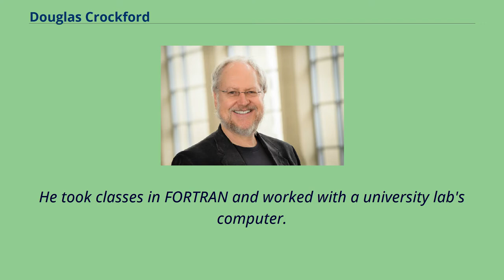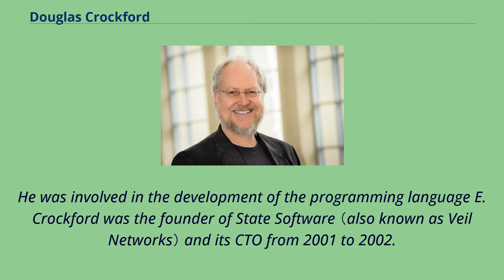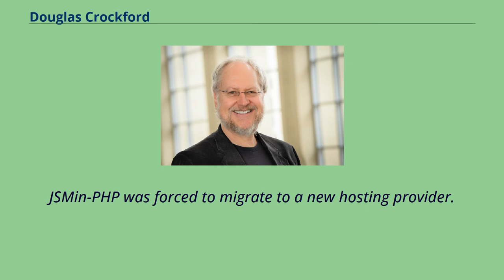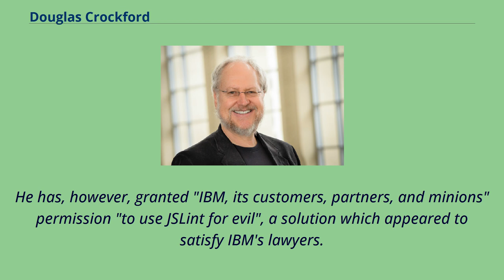Douglas Crockford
Douglas Crockford is an American computer programmer and entrepreneur who is involved in the development of the JavaScript language.
He popularized the data format JSON （JavaScript Object Notation）, and has developed various JavaScript related tools such as JSLint and JSMin.
He was a senior JavaScript architect at PayPal until 2019, and is also a writer and speaker on JavaScript, JSON, and related web technologies.
Crockford earned a degree in Radio and Television from San Francisco State University in 1975.
He took classes in FORTRAN and worked with a university lab's computer.
Crockford purchased an Atari 8-bit computer in 1980 and wrote the game Galahad and the Holy Grail for the Atari Program Exchange （APX）, which resulted in Chris Crawford hiring him at Atari, Inc.
While at Atari, Crockford wrote another game, Burgers!, for APX and a number of experimental audio/visual demos that were freely distributed.
After Warner Communications sold the company, he joined National Semiconductor.
In 1984 Crockford joined Lucasfilm, and later Paramount Pictures.
He became known on video game oriented listservs in the early 1990s after he posted his memoir "The Expurgation of Maniac Mansion" to a videogaming bulletin board.
The memoir documented his efforts to censor the computer game Maniac Mansion to Nintendo's satisfaction so that they could release it as a cartridge, and Crockford's mounting frustrations as Nintendo's demands became more obscure and confusing.
Together with Randy Farmer and Chip Morningstar, Crockford founded Electric Communities and was its CEO from 1994 to 1995.
He was involved in the development of the programming language E. Crockford was the foun...